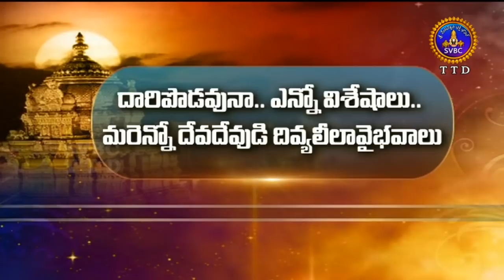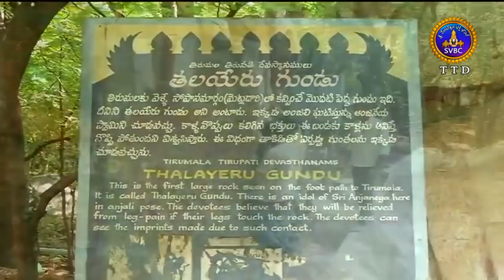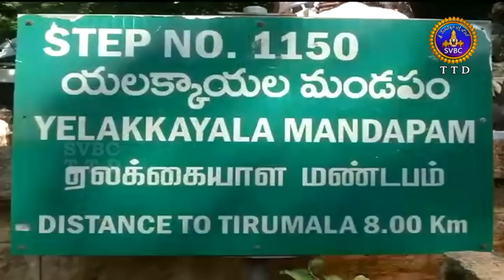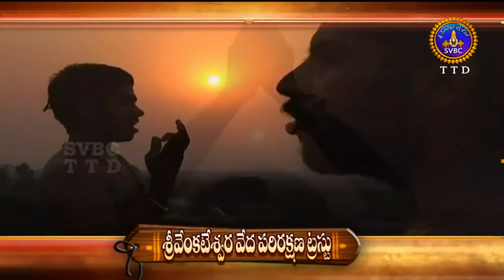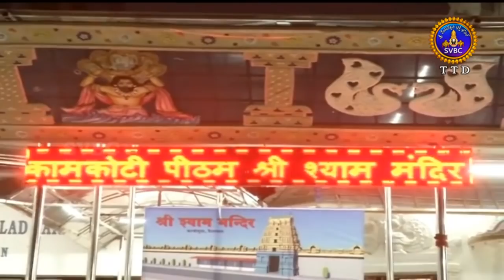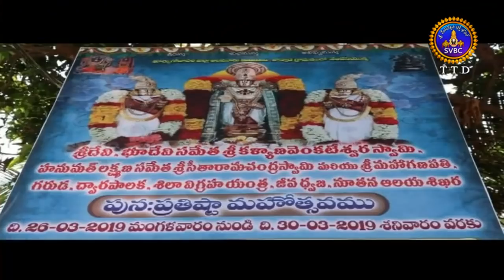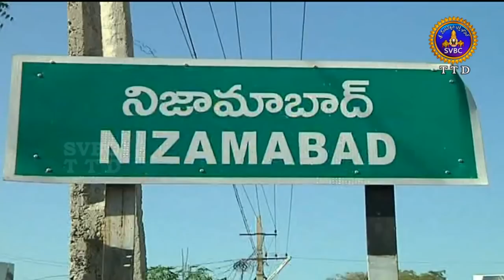ఆధ్యాత్మిక విశేషాలు | Adhyatmika Viseshalu | 10 PM | 28-03-19 | SVBC TTD